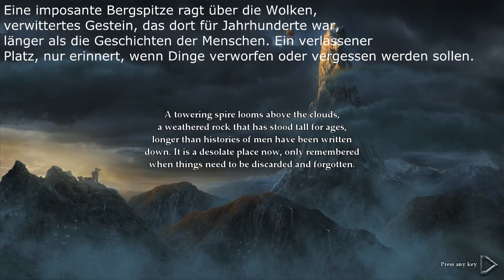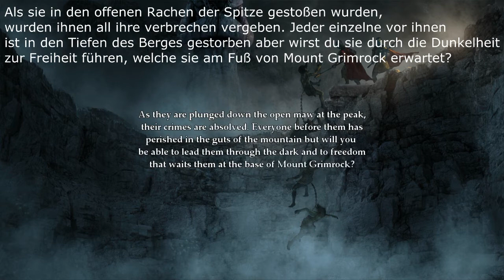Let's Play Legend of Grimrock [HD/DE/Together] - Part 1 - 4 Gefangene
Wer Ende der 80er Jahre schon Rollenspiele am Computer gespielt hat, der kennt sie alle: Klassiker wie Dungeon Master oder Eye of the Beholder. Solche Veteranen denken vielleicht gerne daran zurück, wie sie damals bei jedem Schritt selbst eine Karte der unterirdischen Gänge auf Karopapier mitgezeichnet haben - neumodischen Firlefanz wie eine Automap gab es in der Frühzeit der sogenannten Dungeon Crawler nicht.

Jetzt hat das unabhängige finnische Entwicklerstudio Almost Human mit Legend of Grimrock ein Programm veröffentlicht, das viele Elemente von damals aufgreift. Ein paar einfache Standbilder erzählen die Vorgeschichte der Handlung. Sie dreht sich um einen Trupp von Gefangenen, die auf Befehl des Königs in das Höhlensystem des Mount Grimrock geworfen werden. Zum Spielstart steht das Quartett allein und ohne Waffen oder Rüstung in den dunklen Gängen und muss ums Überleben kämpfen.